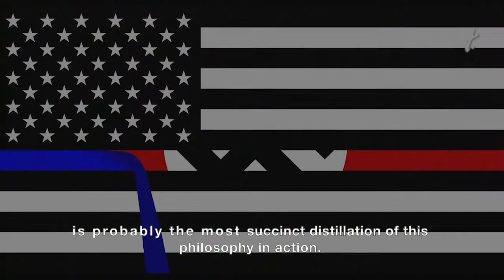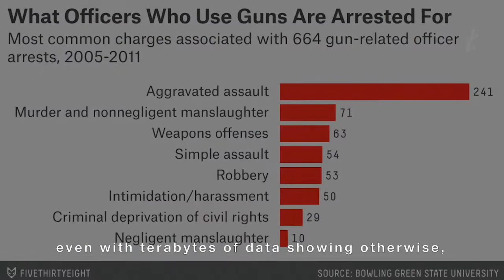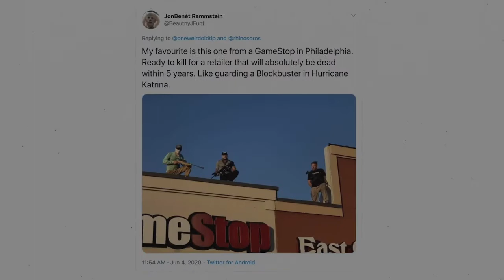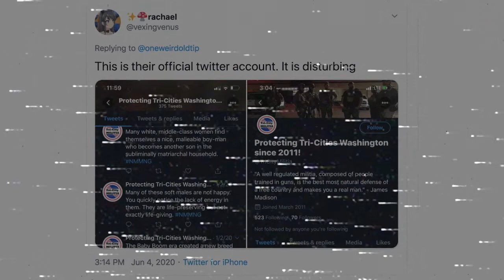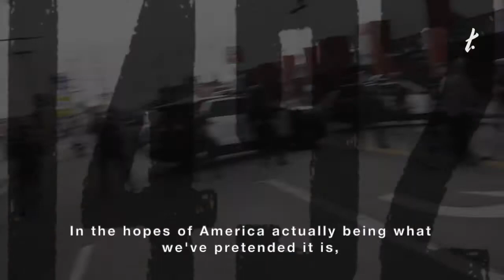The Pink Umbrella: A Middle Finger to the Police | Social Justice | The Tempest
“Oftentimes, something very simple can say a lot more than you would expect at first glance.” — How can a simple object provoke cops, and what are their over-arching links to white supremacy?

Video by: Palmer Rubin
Narrated by: Palmer Rubin
Special thanks to Ahlam Ummul-Khair and Mashal Waqar

Help us caption and translate this video so the message goes around the world!

The Tempest is the global premier media outlet for women who will. From culture to politics, self-care to pop culture, we’re delivering your world straight to your social feeds.